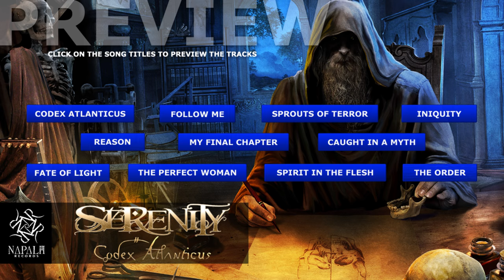SERENITY - Codex Atlanticus (Preview) | Napalm Records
New Studio Album, Nemesis AD, out November 3, 2023

Serenity can`t just simply release an album – the symphonic metal giants invite their audience on truly epic journeys! “Codex Atlanticus” – their fifth album – boasts thrilling storytelling in the realms of art and science. Leonardo Da Vinci is the center of attention on this project, but conspiracy theorists, Illuminati and so forth will also rejoice when mastermind Georg Neuhauser gives free rein to his compositional genius. “Codex Atlanticus” encompasses elements of movie score type orchestral arrangements, mean riffing and lush melodies!

Catch SERENITY Live 2023:
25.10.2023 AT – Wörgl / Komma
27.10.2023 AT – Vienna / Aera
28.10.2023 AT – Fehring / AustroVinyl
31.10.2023 DE – Dusseldorf / Mitsubishi Electric Halle*
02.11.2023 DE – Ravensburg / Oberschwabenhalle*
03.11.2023 DE – Bamberg / Brose Arena*
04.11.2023 NL – Alpendoorn / Brainstorm Festival
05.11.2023 DE – Leipzig / Quaterback Immobilien Arena*
*Supporting Powerwolf

Nemesis AD European Tour 2024:
w/ Temperance
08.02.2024 DE – Berlin / Columbia Theater
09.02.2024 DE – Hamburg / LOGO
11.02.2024 UK – London / Boston Music Room
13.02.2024 DE – Saarbrücken / Garage Kleiner Klub
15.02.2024 HU – Budapest / Barba Negra
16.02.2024 CZ – Zlin / Masters Of Rock Cafe
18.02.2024 DE – Hanover / Musikzentrum Hannover
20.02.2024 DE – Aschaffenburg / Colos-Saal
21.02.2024 FR – Paris / BACKSTAGE O’SULLIVANS BTM
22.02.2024 NL – Enschede / Poppodium Twente | Metropool
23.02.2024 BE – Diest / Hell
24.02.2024 BE – Uden / De Pul